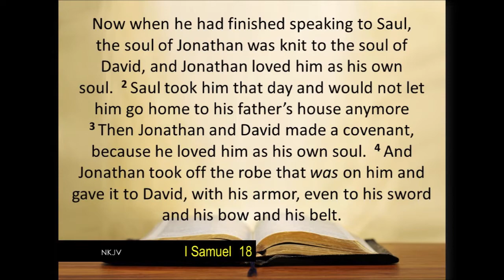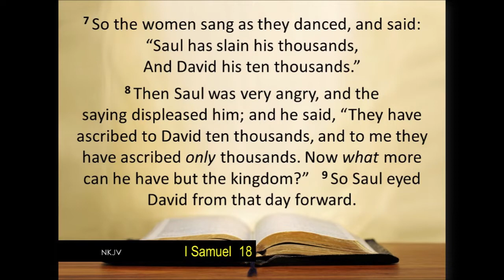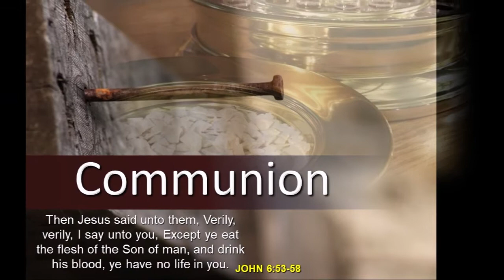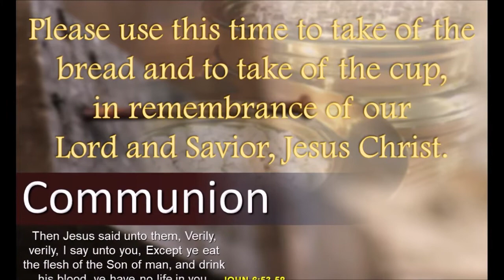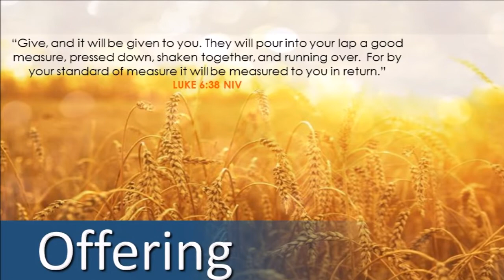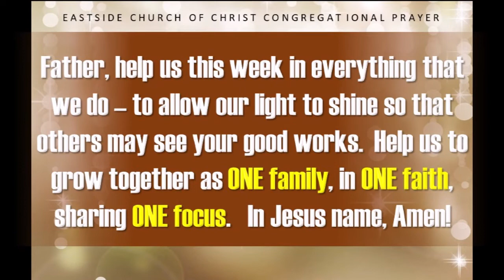"God's G.O.A.T." 02.14.21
Sermon preached by ECOC Minister/Elder Gary A. Jones, Sr..